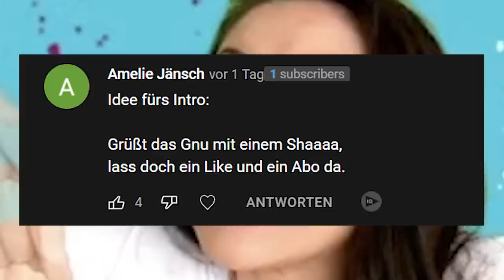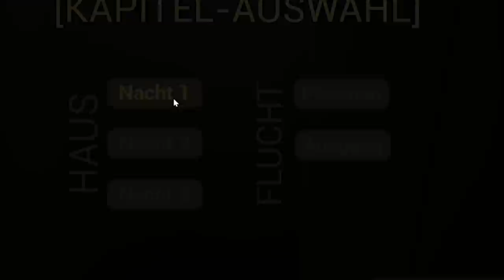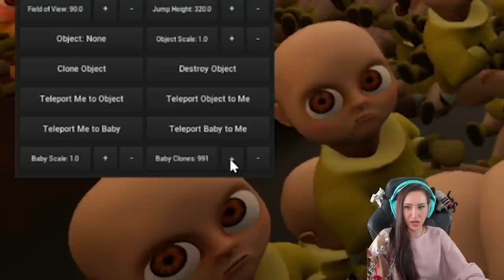Ich bin eine Leihmutter für 1000 Babys die ALLE meine Milch wollen! MOD Baby in Yellow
The Baby In Yellow hat einen verrückten Mod in dem ich so viele Babys clonen kann wie ich möchte und es ist crazy. Doch was tut man, wenn über 300 Babys deine Milch wollen? Viel Spaß wünscht dein Gnu!

  ►DAS IST DRIN:
-2x RGB Lüfter für hinten und oben
-Windows 10

   SCHREIBTISCH EQUIPMENT
*►Handy Halterung